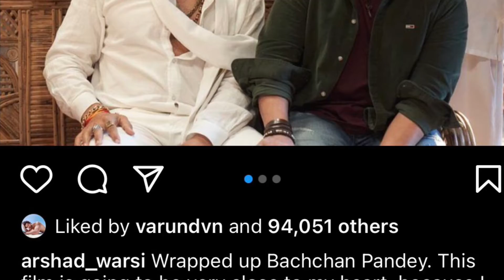Bachchan Pandey - 31 Mysterious facts | Akshay Kumar, Kriti Sanon | Coming soon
Some of the most Interesting and Amazing full movie facts of Bachchan pandey have been told in this video. So Must watch this video to know more about Akshay kumar's character .
When Akshay kumar's bachchan pandey Will release ??

After sharing screen space with Akshay Kumar in Housefull 4, Kriti Sanon will again be seen romancing Khiladi Kumar in his Christmas 2020 release, Bachchan Pandey. The film is announced to be released on Christmas 2020. But recent reports suggest that its release date might change. Aamir Khan's Laal Singh Chaddha will also be hitting theatres on the same day.

It is a remake of the 2014 film Veeram in which a kind-hearted villager takes down the enemies of his fiancee's father, to safeguard their family.

Anchor - TFU
Writer - TFU
Editor- TFU